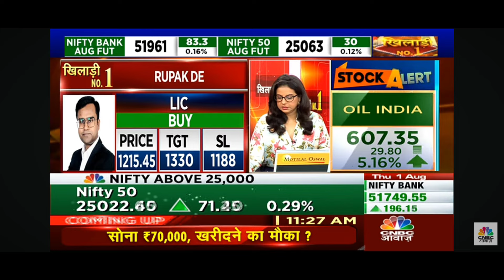Experts से जानें उनके आज की 3 Top Picks जो देंगे शानदार कमाई का मौका !!